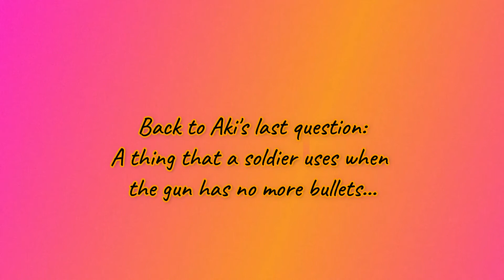GUESSING GAME | Games at Home while on Quarantine | Mommyland Journey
Kids get bored easily. The lockdown in our place was only less than a month (compared to others) but my kids were already anxious to go out.

To entertain ourselves, we had impromptu guessing games suggested by Aki. Watch the video to see my kids' "kulitan" and to know who became the winner.

How about you? What did you do to kill boredom during the quarantine?